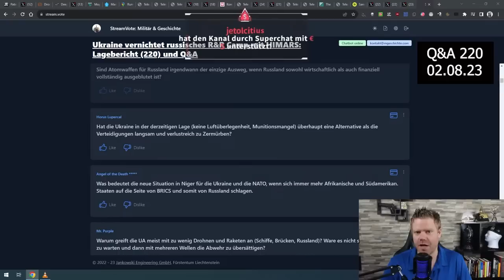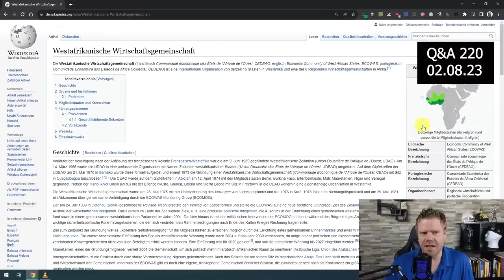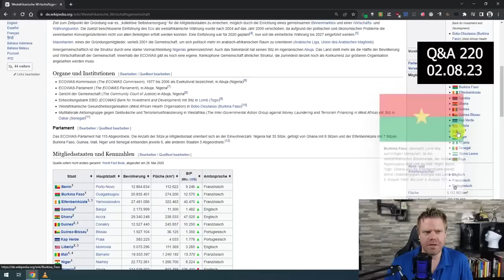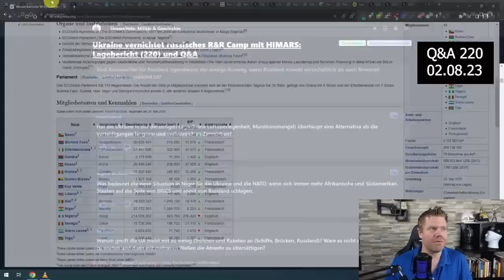Wie sieht die Zukunft von Wagner aus?